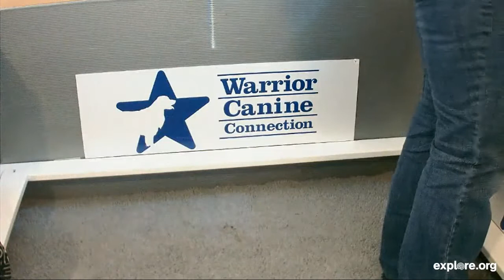Mar 25 14 - Puppy Showtime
Pretty Cheryl shows us the puppies and shows the pups and momma lovin